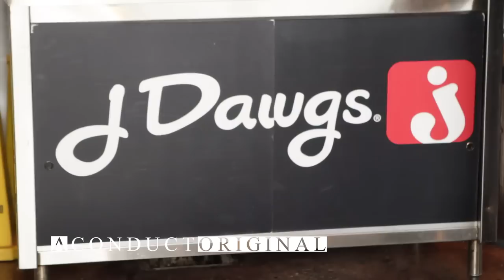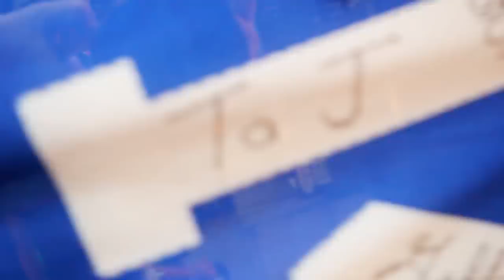J-DAWGS: A Conduct Original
J-Dawgs is an icon in the city of Provo and is arguably the best hot dog stand in the world. Never mind the arguably part.